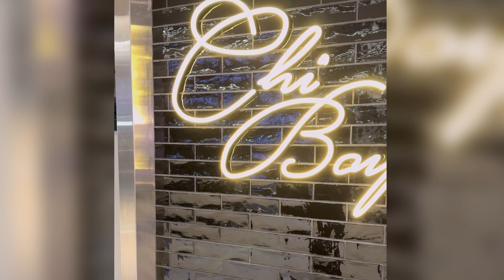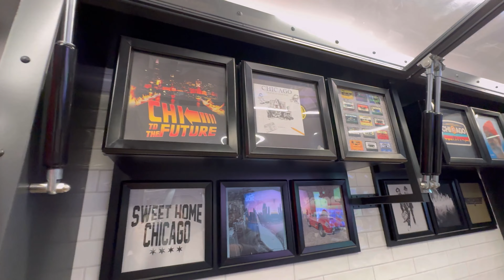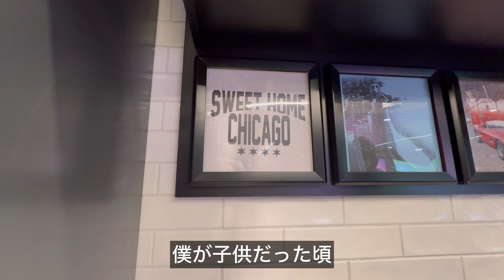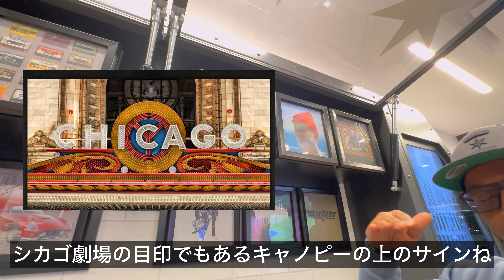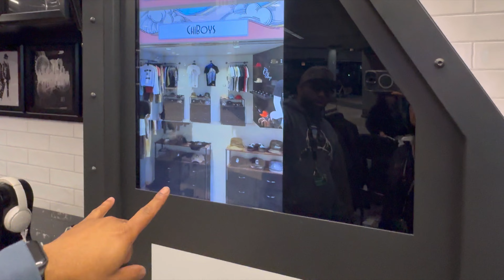Japanese mom showing you a new shop opened at O'Hare Terminal 3 | ChiBoys | With Love from Chicago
シカゴへの愛がいっぱいのお店です♡

おばちゃんの事
アメリカシカゴ郊外在住のアラフィフ（2023年）
4人息子（現在同居は3人）、夫、犬（17歳）の6人1匹家族です。
バーゲンショッピング、料理、クラフト＆DIY、お洒落、メイク、掃除等
中年女性にはぴったりの物事に関心があるアラフィフです。
当おばちゃんねる来て楽しんでいってもらえると最高に嬉しいです。

tools that liven up my video
|| Music

100's of buttons & sounds

|| Video Editing Equipment & Sofware
MacBook Pro 13"
iMovie and/or Filmora